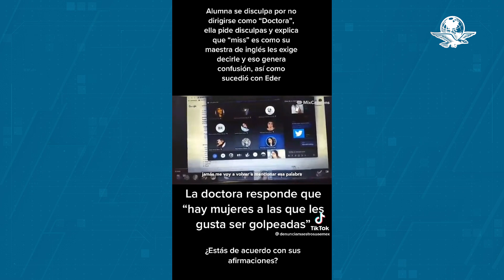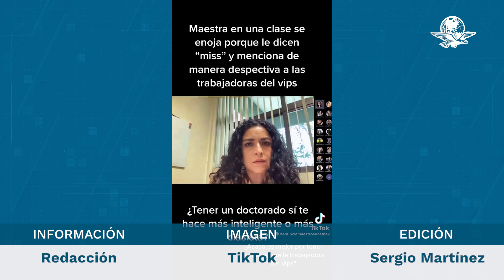"Hay mujeres que les gusta ser golpeadas", evidencian nuevamente a profesora de la UAEMex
Una estudiante se disculpa con la profesora por haberla llamado "miss", a lo que la educadora respondió a la defensiva durante la clase